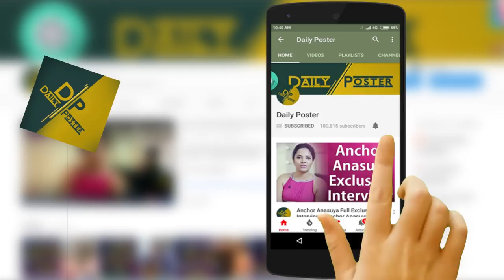5 రకాల సూపర్ ఫుడ్స్.. వీటి లాభాలు ఏంటో తెలుసా ? | 5 Super foods | Health Tips in Telugu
Watch 5 రకాల సూపర్ ఫుడ్స్.. వీటి లాభాలు ఏంటో తెలుసా ? | 5 Super foods | Health Tips in Telugu